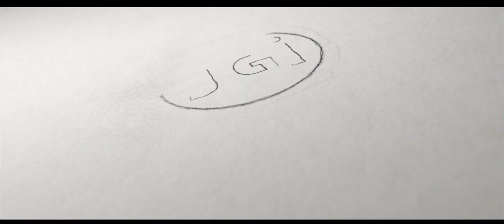Experience Life at JIRS | A Truly Global School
Our Jainites feel happy, safe and secure at the JIRS Campus. The well-structured residential atmosphere makes the students mingle with peers, friends, and staff making a unique way of living. The students are nourished through regular sports activities, hygienic food, exposure to various extracurricular activities, and a positive ambiance.